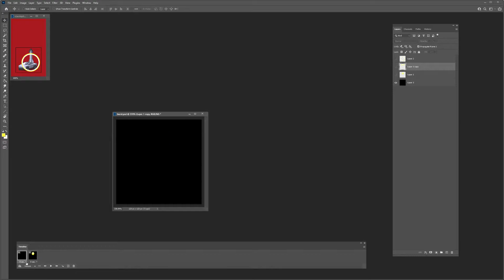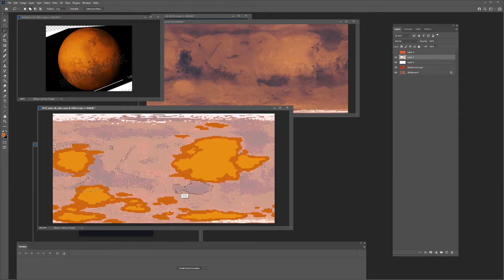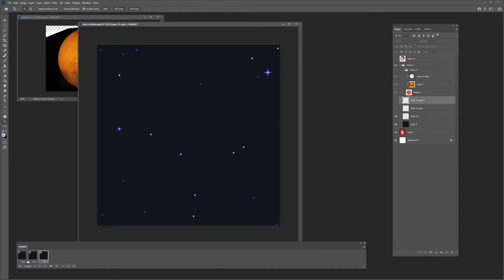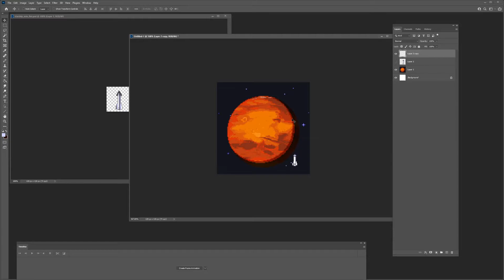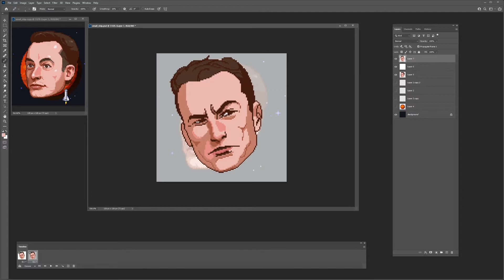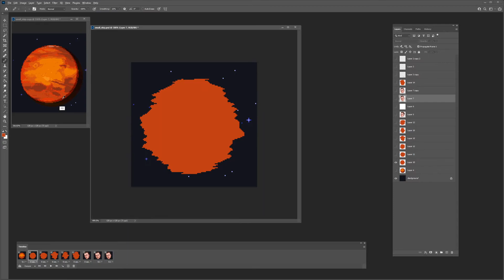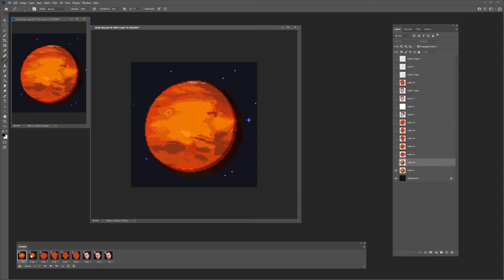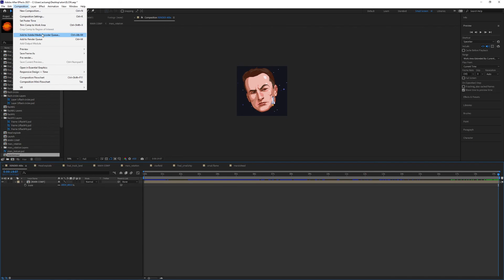The Making of Elon Musk Animated Pixel Portrait - Part 5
In part 5 I go over how I made Mars, how I made it rotate, and how I transformed it back to Elon's head.